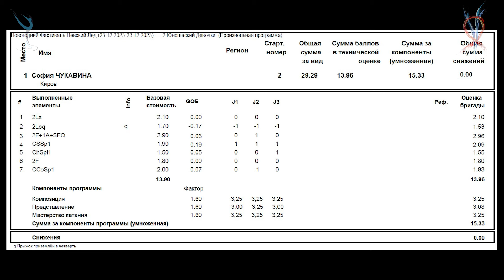София Чукавина Киров 20231223 Ice NevIce G 2U 2016